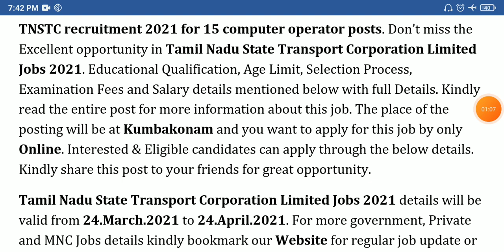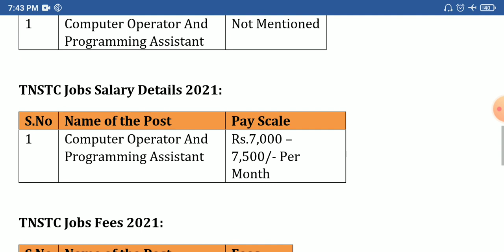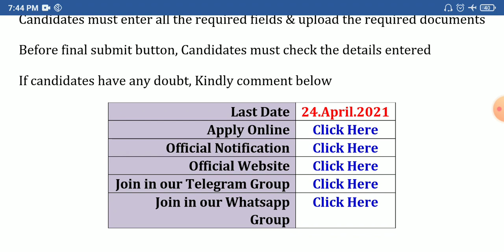தமிழக அரசு போக்குவரத்து துறையில் வேலைவாய்ப்பு | TNSTC Jobs 2021 | Tamilnadu Govt Jobs 2021 in Tamil